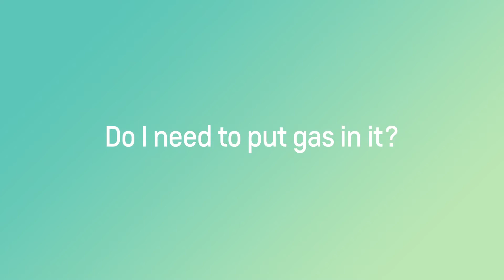Bolt EV - Do You Need Gas - Sanger Chevrolet Buick GMC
Say goodbye to gas stations. The Bolt EV is an all-electric vehicle. Which means you will never have to put any gas in it.